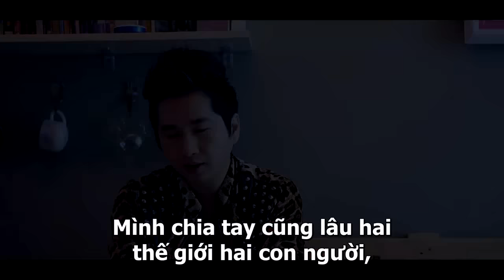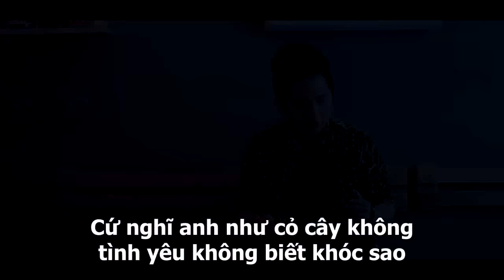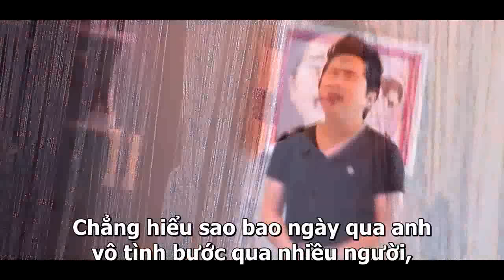Đâu Phải Anh Chưa Khóc Karaoke - Bằng Cường